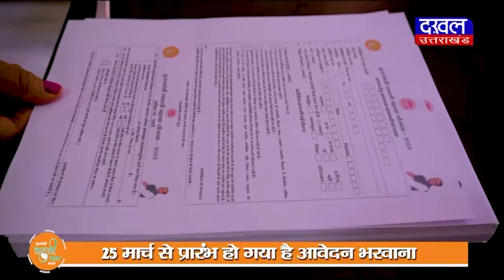DAKHAL NEWS अब जो जीता वो सिकंदर नहीं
अब जो जीता वो सिकंदर नहीं
अब जो जीता वो बाजीराव पेशवा